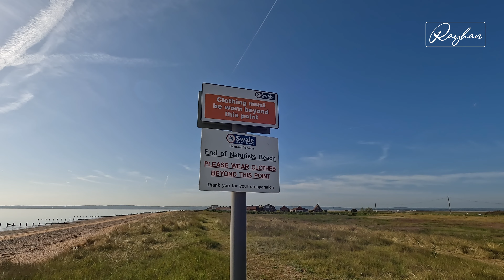Is Shellness Beach really the UK's Secret Nude Beach?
After going to Leysdown on the sea, I discovered it is one of the UK's official nude beaches. it is called Shellness beach. Luckily we haven't seen anyone on that area.

Gear I Use to shoot Video

Sony Camera
Canon Camera
light Soft Box